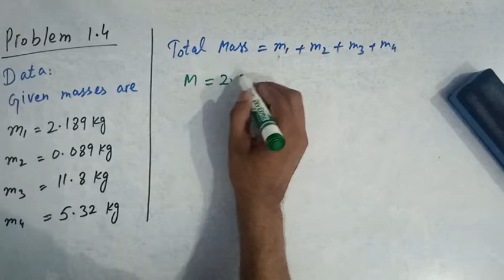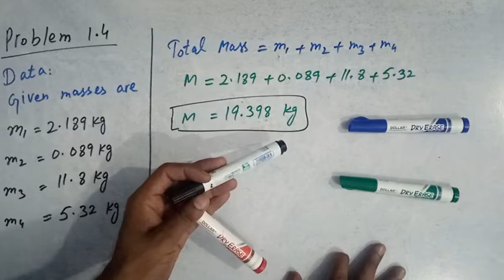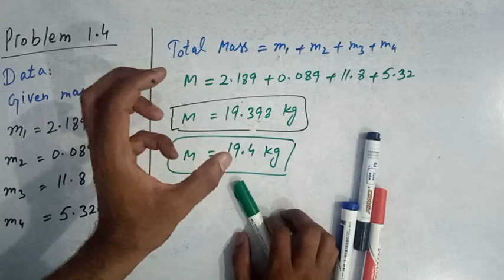Problem 1.4 || Chapter 1 || Fsc Physics part 1